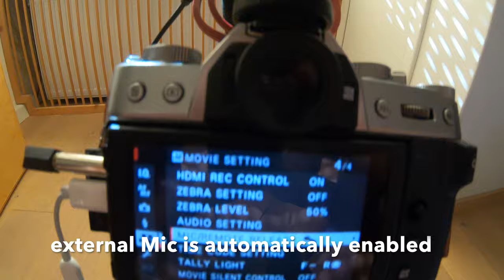How to install an external Mic on the Fujifilm XT30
It is quite simple to install an external mic on the Fujifilm XT30. You can mount it easily on the hotshoe but you will need a 2.5mm to 3.5mm audio jack adapter. Check it out how it is done!